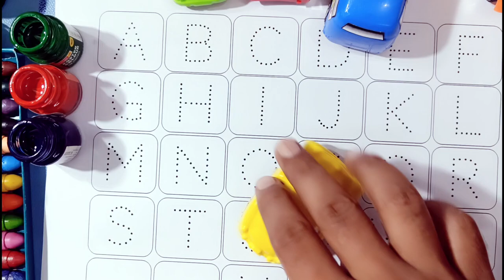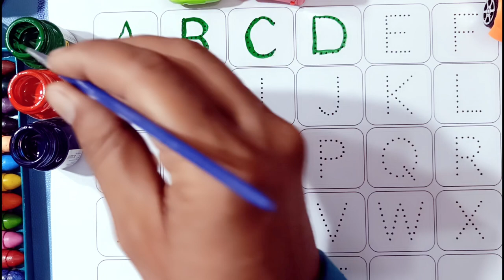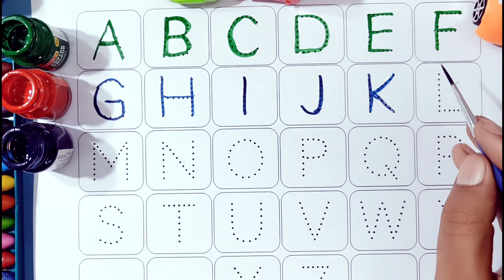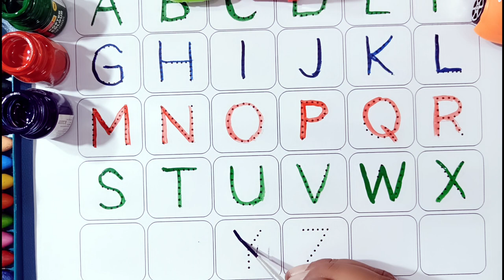abcd, abcde, a for apple b for ball C for cat ,alphabets, phonics song, अ से अनार, English varnmala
क से कबूतर | Aafu Kids Class | abcd | phonics song | abcd song | अ से अनार | a for apple b for ball c for cat | alphabet | nursery rhymes | a for apple

Your query
a for apple,
abcdefg,
English alphabet,
abcd cartoon,
a for apple bi for boy,
alphabet songs,
a for apple a for ant,
nursery rhymes,
abcd rhymes,
abcd alphabet,
abcd,

abcd varnamala,
abcd varnamala,
english varnamala ,
english alphabet ,
A for apple,
kids alphabet,
alphabet for kids,
abc song,
alphabet song,
apple apple ,
abcd abcd ,

 एबीसीडी
वर्णमाला